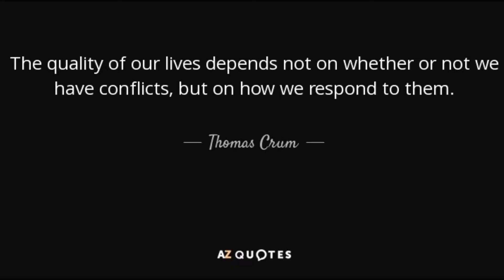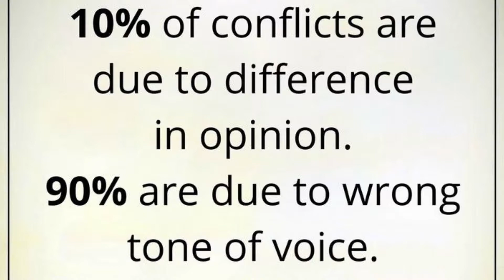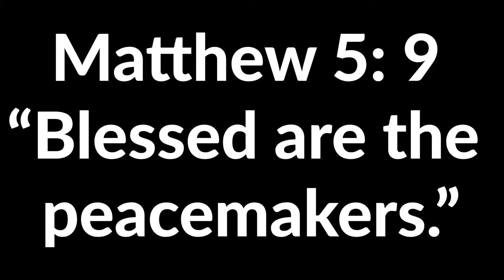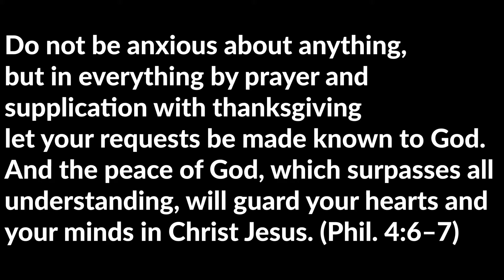Sermon- June 14, 2020